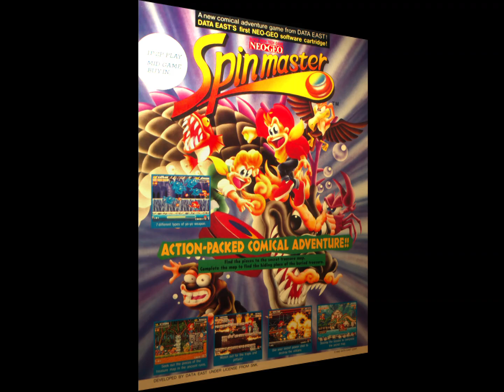1993 [60fps] Spin Master Hardest Nomiss ALL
ミラクルアドベンチャー / Spin Master　Data East 1993　hardest no death　Player gheb　収録Ver FBneo

ミラクルアドベンチャー

発売年：1993.12
開発／発売元：データイースト
ジャンル：アクション
コントローラ：8方向レバー+3ボタン
システムボード：SNK ネオ･ジオ マルチビデオシステム（NEO･GEO MVS）

データイーストのMVSシステム参入第1弾の記念すべき作品。ゲームの内容は、ヨーヨーをメインに数々の武器とボンバーを駆使しながら敵と戦う、横スクロールタイプのアクションゲームである。操作は、8方向レバーを移動に使用し、3つのボタンは、攻撃、ジャンプ、ボンバーに使用する。また、攻撃ボタンを押し続けて、ため攻撃が可能。アイテムを取ることでヨーヨーの特性が7種類に変化するというのが、この作品の大きなポイント。全体的に同社の「ジョー＆マック」を彷彿とさせる、コミカルアクションゲームである。

Johnny & Tom, two treasure seekers must save their friend Mary from the evil Mad Doctor and his army of goofy-dressed henchmen, as well as gather the map pieces in order to find the biggest treasure in the world at the same time! Features hilarious cartoon-like character designs and sound effects, awesome looking giant bosses (check out the Chinese dragon!) & fast-paced platforming action!

- TECHNICAL -

Main CPU : 68000 (@ 12 Mhz)
Sound CPU : Z80 (@ 4 Mhz)
Sound Chips : YM2610 (@ 8 Mhz)

Players : 2
Control : 8-Way Joystick
Buttons : 3
= [A] Shoot/Power Attack, [B] Jump, [C] Super Attack

- TRIVIA -

Spinmaster was released on December 16, 1993.

This game is known in Japan as "Miracle Adventure".

Spinmaster is Data East's first game developed and released for the SNK Neo-Geo MVS hardware.

This game seems heavily inspired by Data East's classic game "Caveman Ninja" (the artwork style, some character's animations, as well as the weapon's power up styles are a little too similar!).

The Mad Doctor also appeared as the final boss in Data East's "Tumble Pop".

Pony Canyon / Scitron released a limited-edition soundtrack album for this game (Miracle Adventure. Tatakae Genshijin 3 - PCCB-00146) on February 18, 1994.

- STAFF -

Planners : Mitsutoshi, Atsushi Kaneko
Graphic Designers : Kazumi Enomoto, Atsushi Kaneko, Sachiko Moizumi, Yuzuru Tsukahara, Hiroki Narisawa, Kaori
Sound : Oww Furukawa, Tomoyoshi Sato (Tom), Seilah
Soft : K. Minegishi, Osapan, Kazumi Enomoto, Mya
Special Thanks : Tohru Kikuchi, Hitomi Hashimoto, Makoto Nozu, Jirou Ishii (The J.I.R.O), Yuuko Nakagawa, Masanori Tokoro, Gorillarman, Matoba Tomomi (Tomomi. Y!!), Sapporo Satellite

- SOURCES -

Game's rom.
Machine's picture.